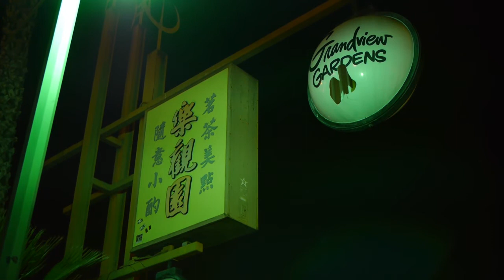Chinatown LA - San Solomon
Shooting in Chinatown LA

Balmorhea - San Solomon (Reprise)